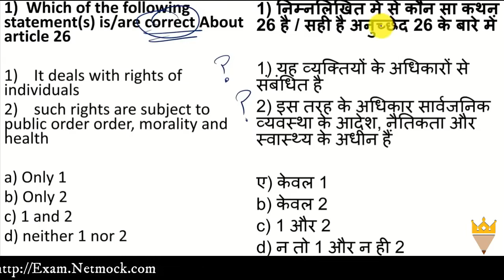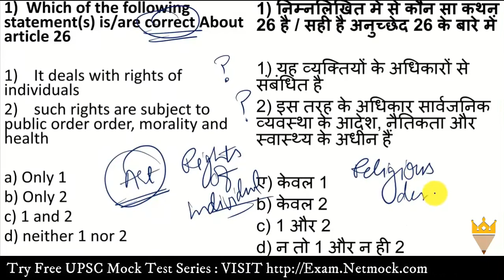Indian Polity MCQ By Laxmikanth | Article 26 by Prince Luthra AIR 577 | UPSC PCS EPFO | Netmock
TOPICS

📚 📚 📚  Our Courses 📚 📚 📚

In this video we talk about Indian Polity By Laxmikanth | Article 26 MCQ by Prince Luthra AIR 577  | Indian Polity MCQ | Indian Polity by Laxmikanth in Hindi